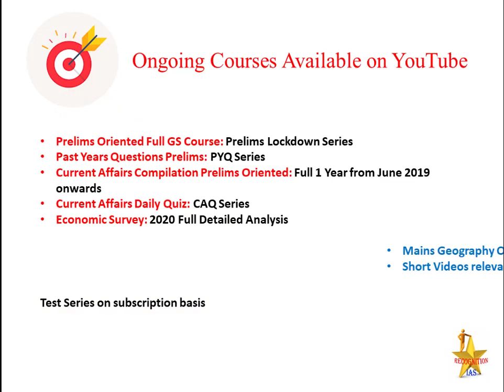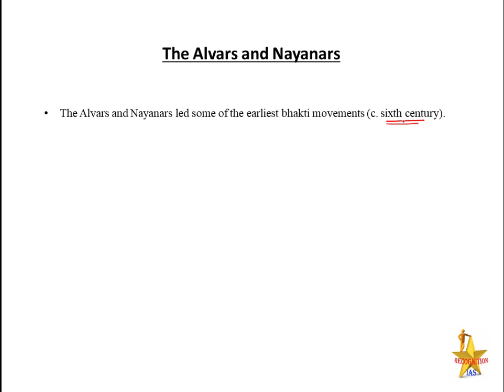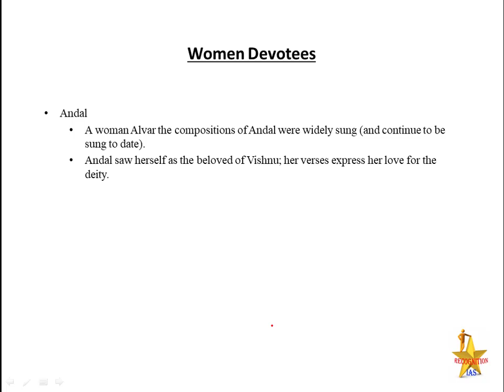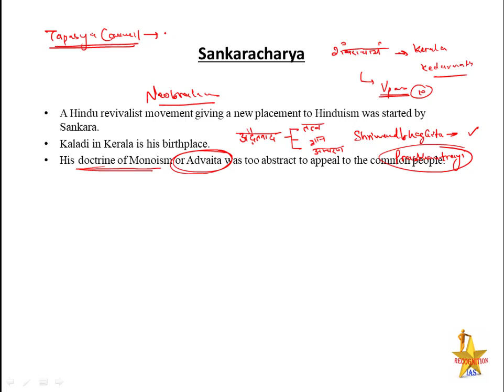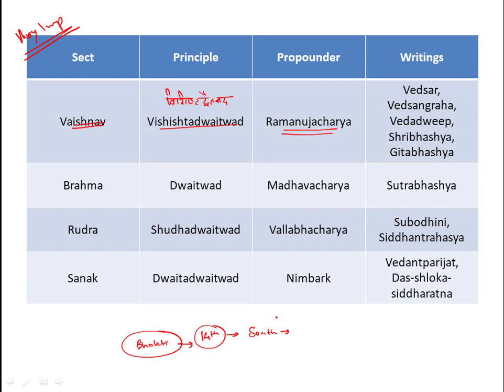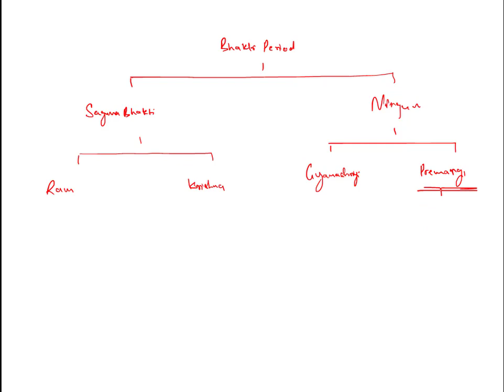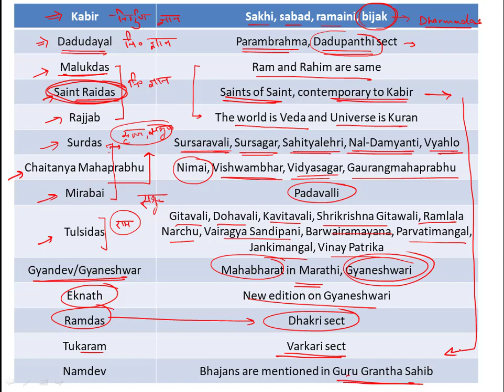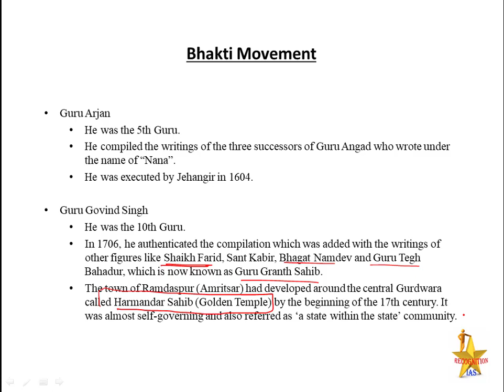A&C Lecture(04): Bhakti Movement, Alwars, Nayanars, Rambhakti, Krishnabhakti, Gyanashryi, Premmargi